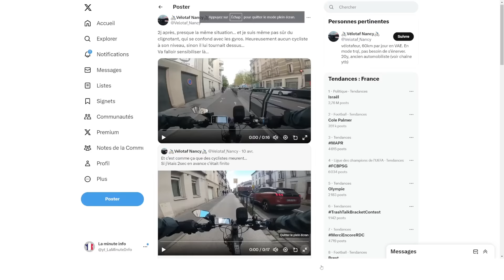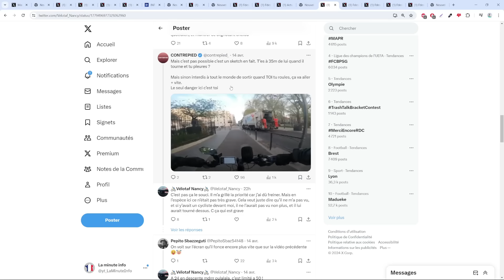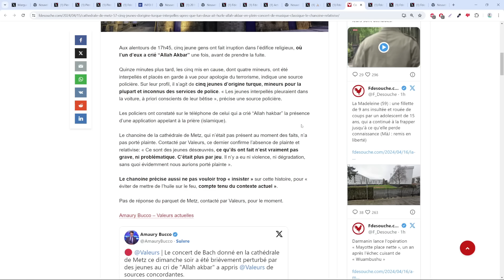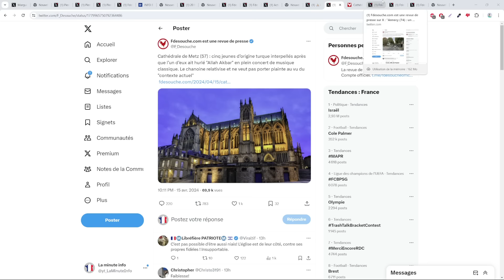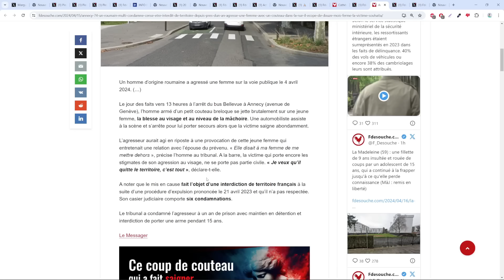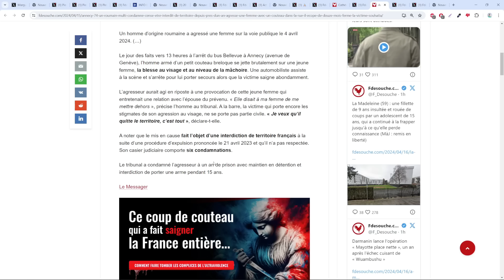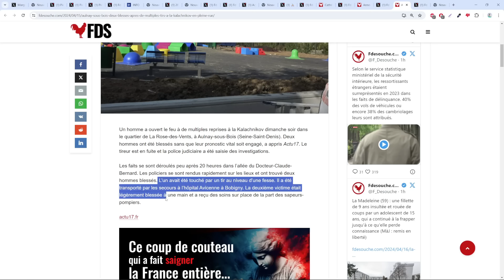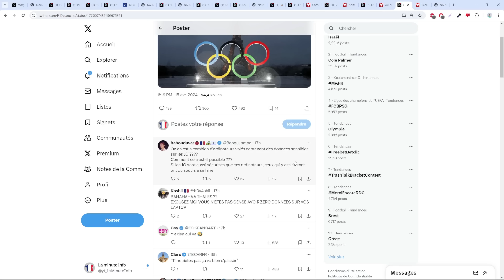CE CYCLISTE PROBABLEMENT DE GAUCHE SE PLAINT D' USAGERS QUI LUI COUPENT LA ROUTE 30 MÈTRES PLUS LOIN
Le cycliste est il en tord ?

Sommaire :
00:00 Le cycliste qui se plaint
04:06 Le jeune qui crie allah hakbar dans la cathédrale de metz
08:03 Le roumain sous OQTF qu'on oblige à rester en France
10:32 La fusillade a aulnay-sous-bois
11:52 Encore un autre ordinateur volé contenant des infos sur les JO 2024
13:48 Fin et outro

- Les jeunes qui crient allah hakbar dans la cathédrale de metz